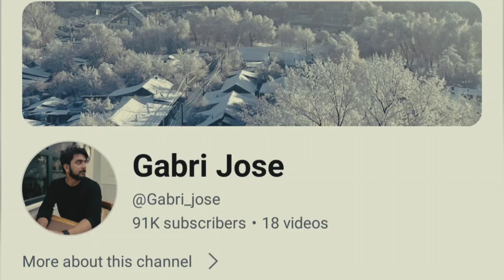ഗബ്രിയുടെ യൂട്യൂബ് ചാനലിൽ സബ്സ്ക്രൈബേർസ് 1 ലക്ഷം ആവാനായി 👌Jasmin jaffar biggboss | Gabri biggboss